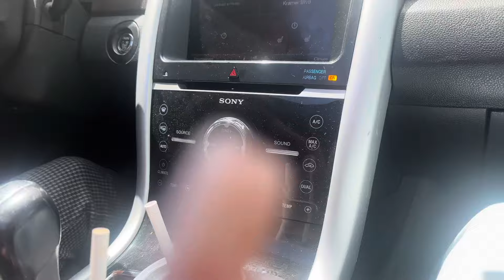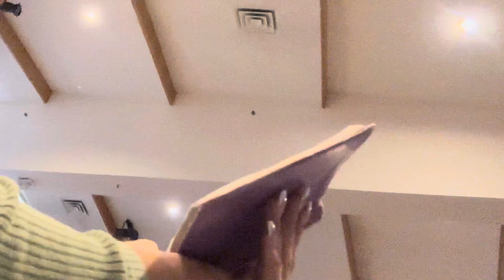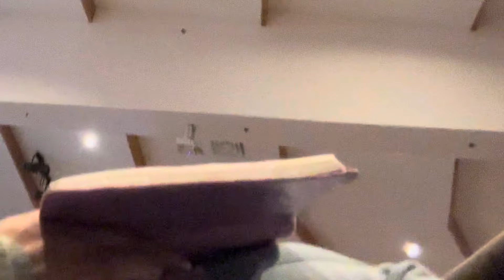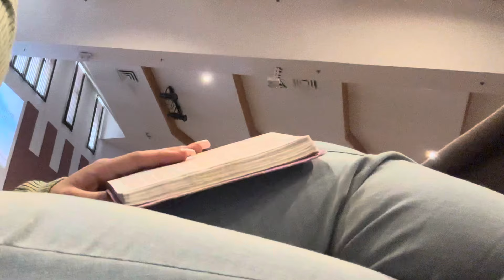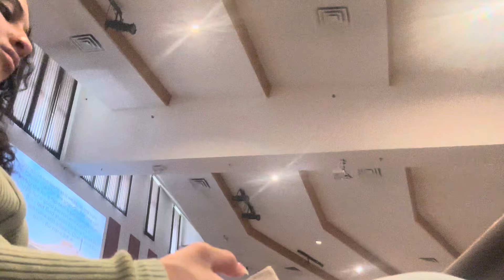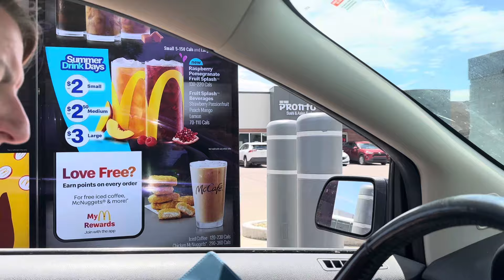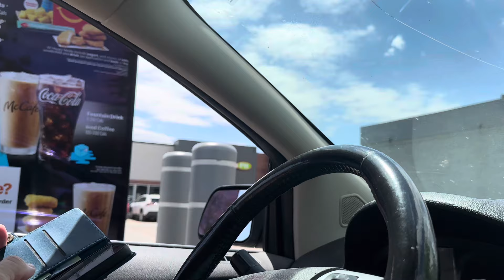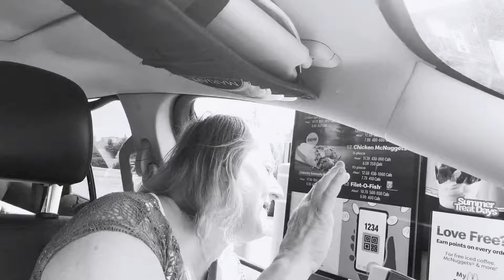KAREN GOES OFF ON DRIVE THRU WORKER FOR PUTTING SAUCE